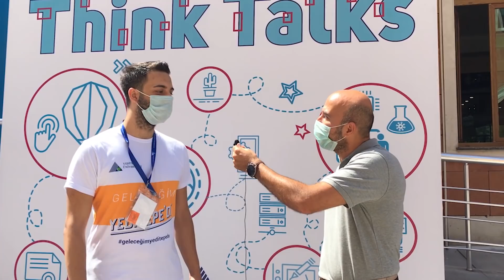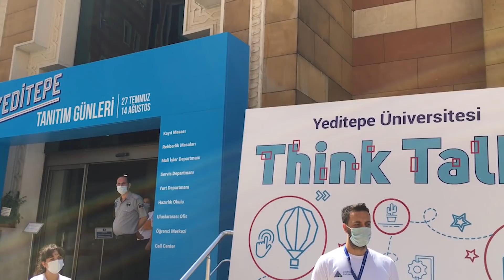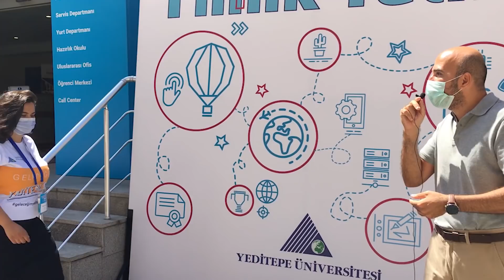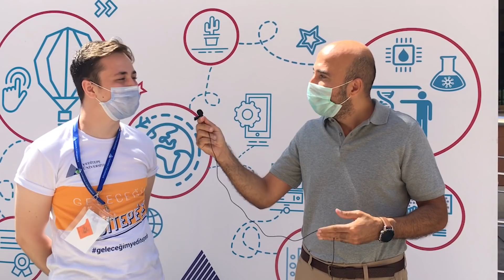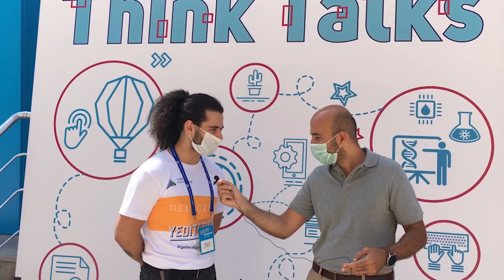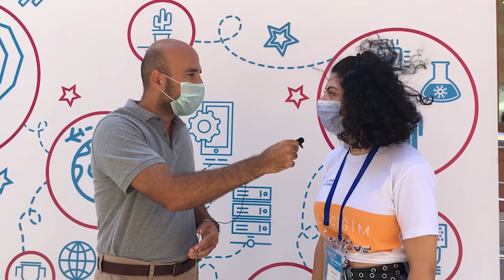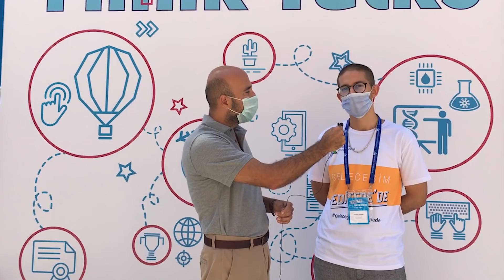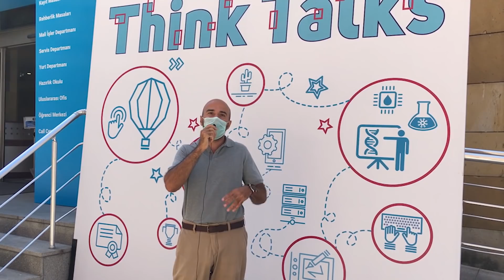Öğrencilerimizin Gözünden Yeditepe Üniversitesi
Farklı bölümlerde eğitimlerine devam eden öğrencilerimiz canlı yayında konuğumuz oldu. Üniversitemiz ve bölümlerimiz hakkında merak edilen soruları yanıtladılar.
14 Ağustos tarihine kadar kampüs ve online tanıtımlarımız devam ediyor. Sizleri de merak ettiğiniz konularla ilgili akademisyenlerimize sorularınızı yöneltmek için Tanıtım Günleri’ne bekliyoruz.